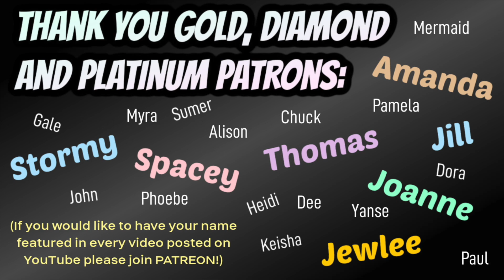Stranger Things REACTION | Season 1 Chapter 4 and Chapter 5 | Stranger Things 1x4 1x5 REACTION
Join me as I check out the chapters 4 and 5 of the first season of Stranger things!

First three episodes can be found at TEA TIME WITH TRAVIS!

Instagram.com/teatimewithtravisowen